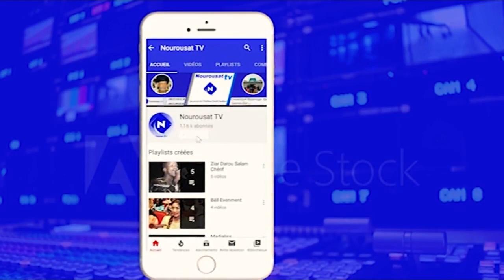ken dou Cheikhna Cheikh Saadbou Mouhammad Seck baye Cheikh Seck gq nimzatt duo pape diallo sadbou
duo de Mouhammad Seck domou baye cheikh Seck et pape diallo dit pape aya kann moy cheikhna cheikh saadbou à salikhina korite nimzatt 2021